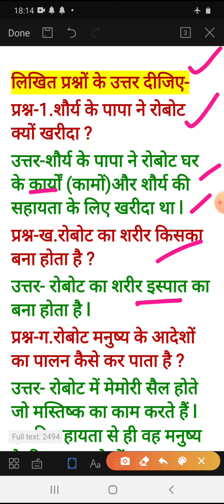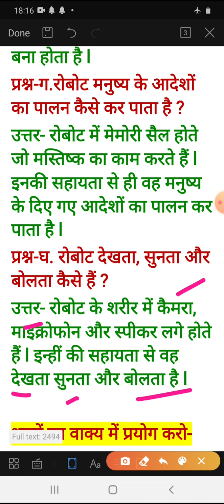23 July , class 4 , Hindi ch.7 Robot Mera Dost Kavita Aneja